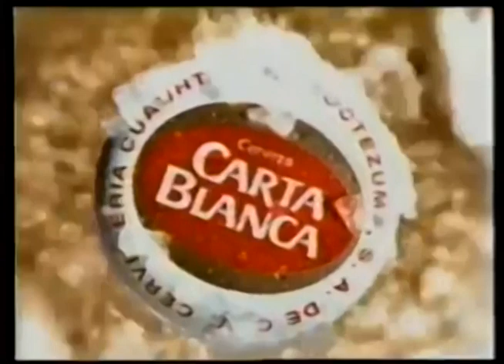Comerciales mexicanos: Carta Blanca 1999